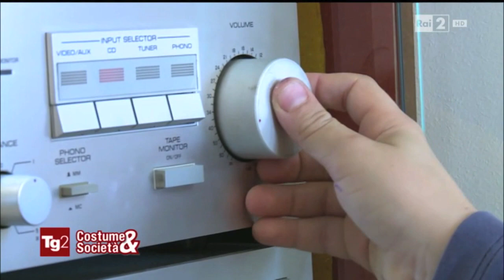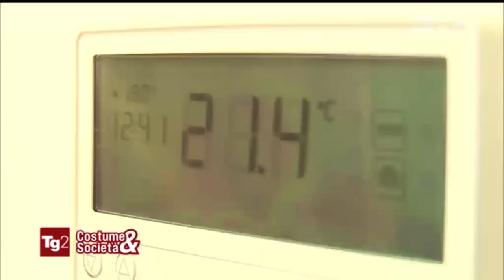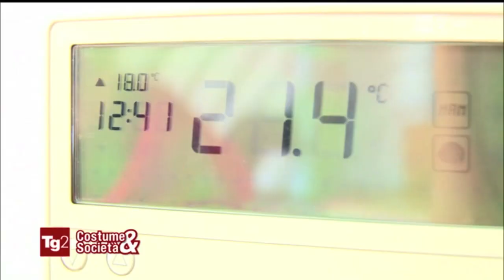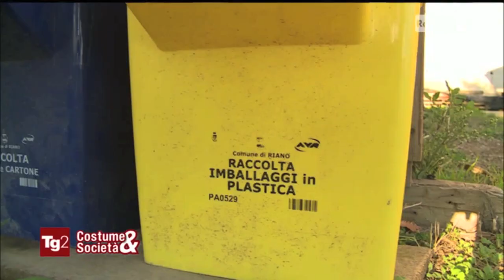WOLF HAUS – TG2 Costume e società